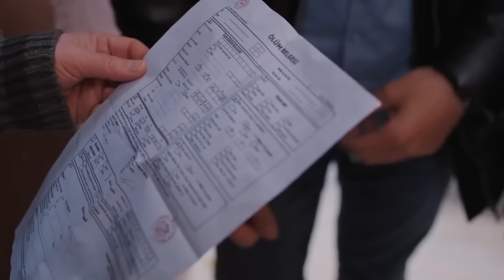Ben Senin İçin Bütün İmkansızları Aşarım - Hicran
Emre, zor günlerinde Hicran'ın yalnız bırakmayacaktır. YETER Kİ ELİMİ BIRAKMA

Yapım: Filmevi Yapım
Yapımcı: Dilek Yorulmaz - Erol Demir
Yönetmen: Gürsel Ateş - Nuh Şen
Senaryo: Uğur Kandemir Arpacı, Fırat Efe Akyüz, Zeynep Kaya